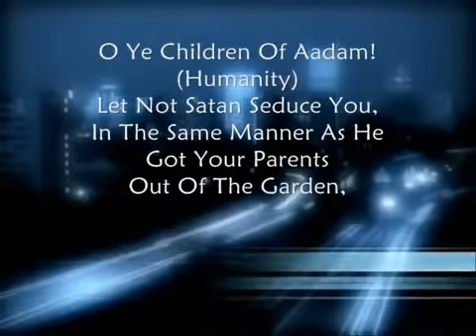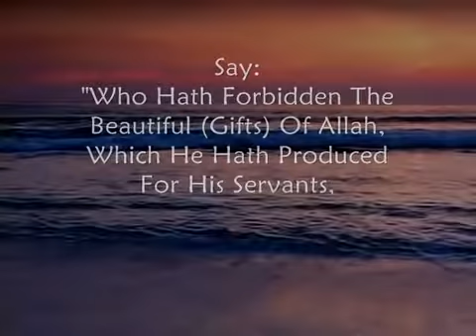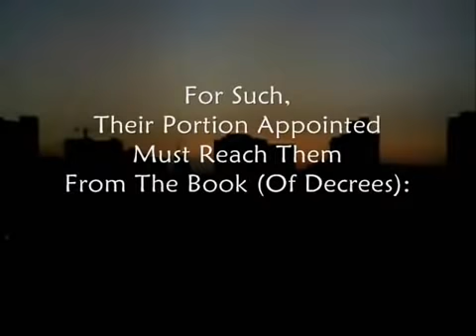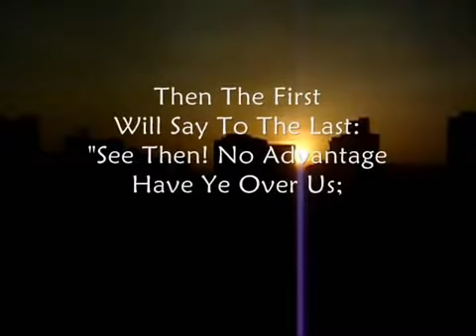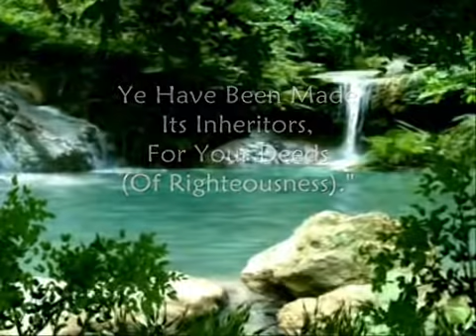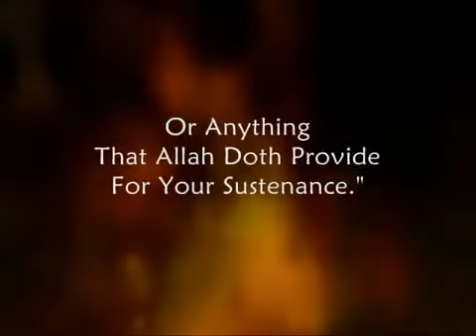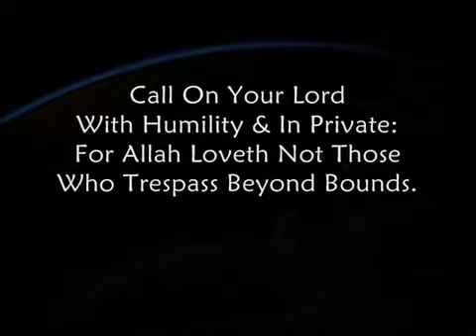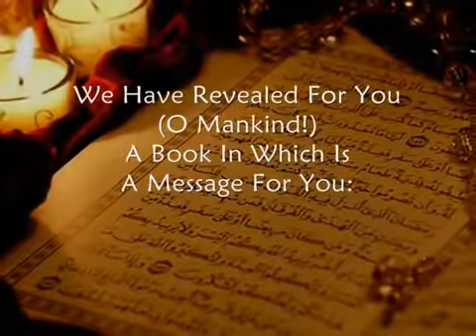O Children of Adam! (Humanity)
Allah forgive you.  Some of important links for you, click show more below it